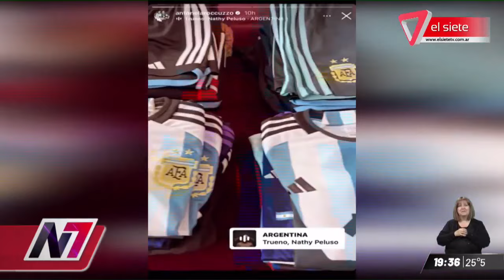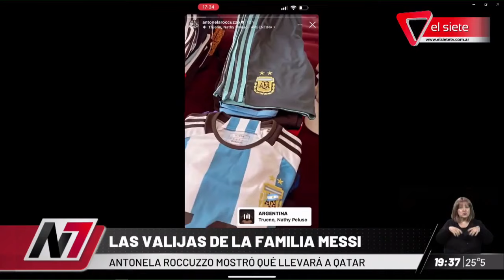MESSI | ¿Qué llevará a Qatar Antonella?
Antonella Roccuzzo mostró qué llevará a Qatar